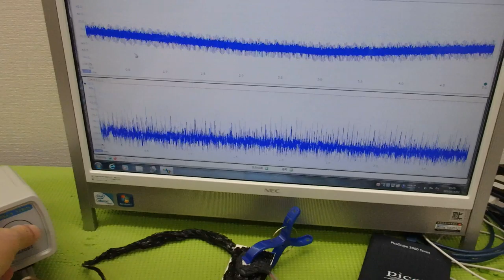メガヘルツの超音波発振制御技術 ultrasonic-labo